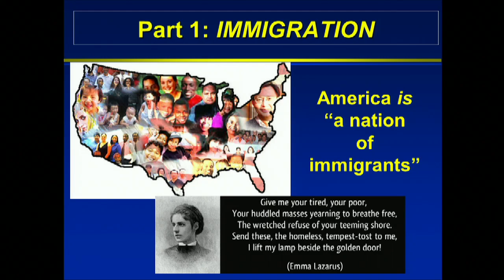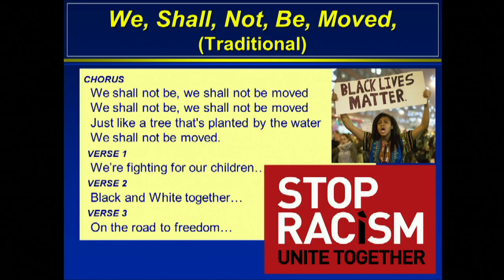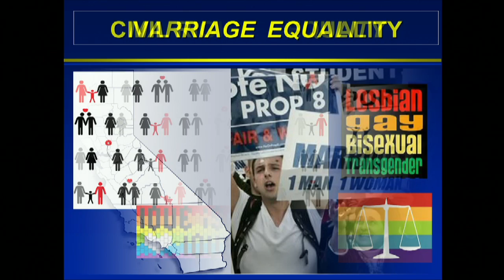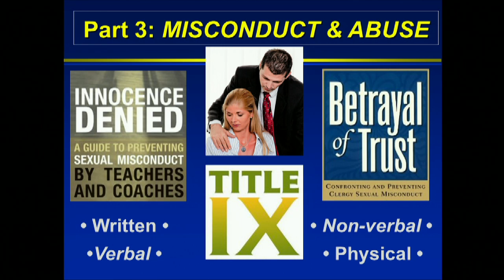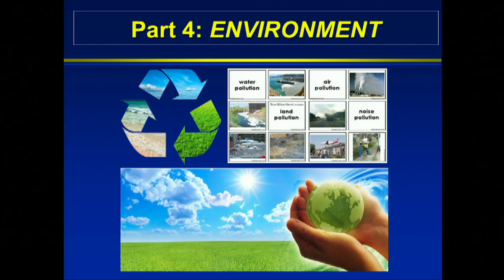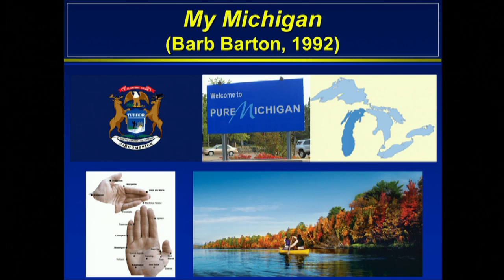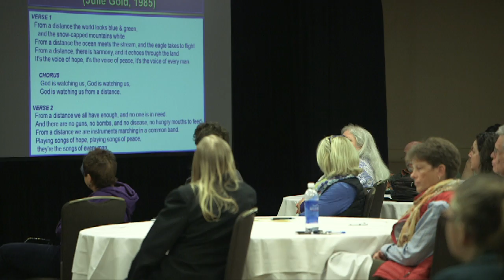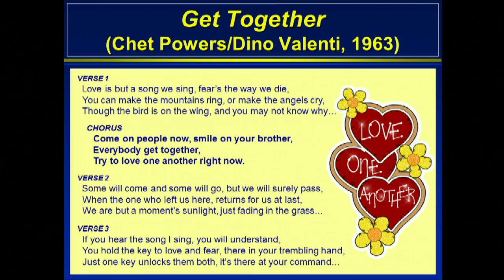Inspiring Change: The Power of Music in Advocacy | NASW Michigan 2015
A heartwarming provided by the musical talents of Alma Muxlow, Catherine Ellis, Christee McNeil and Byron Michaels. They encourage the audience to sing along as they explore the power of music in advancing the major civil rights and social justice issues of the past century in America. Their songwriting is fresh and straightforward while they express a blend of tight harmonies, strings and wood. We were thankful to have Dr. Dan Jacobson, musicologist from Western Michigan University as our facilitator along with his powerful and dynamic visual presentation.